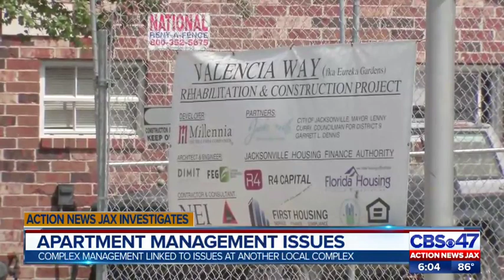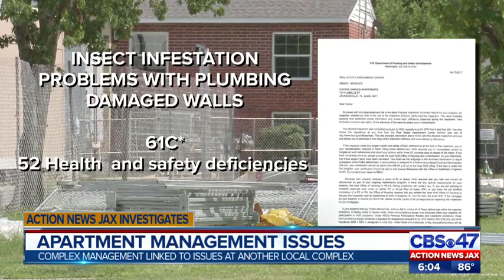HUD inspections for properties managed by Millenia Housing Management show years of issues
The U.S. Department of Housing and Urban Development (HUD) inspection reports for Calloway Cove Apartments, as well as another property managed by Millenia Housing Management, showed multiple safety issues over the last several years.